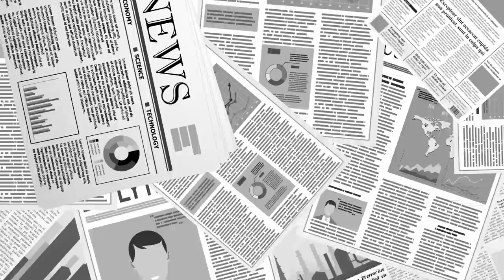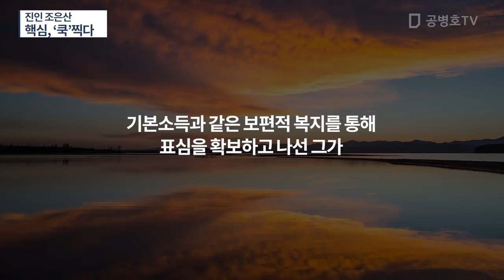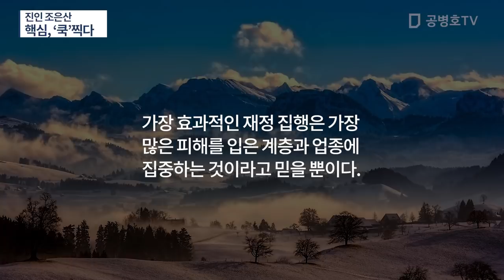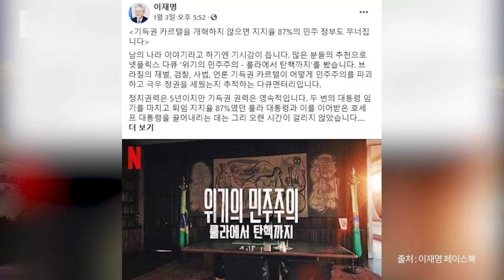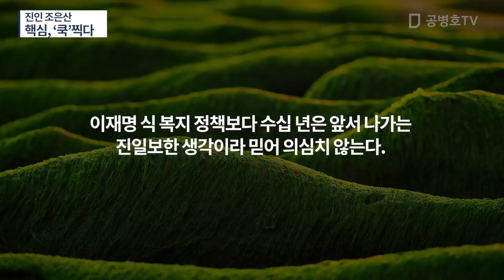진인 조은산 / 핵심, ‘쿡’찍다 [공병호TV]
Bitcoin : 3MTW849AkP2ftLeSK2teZHMmzLu7Z83s9U